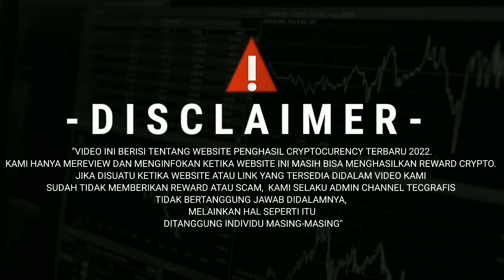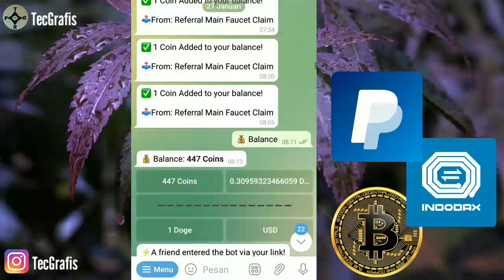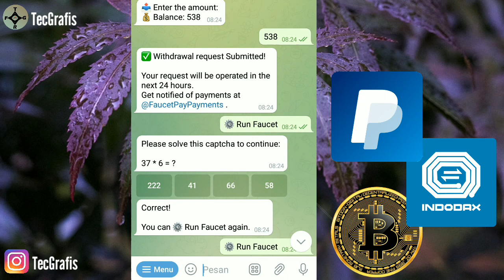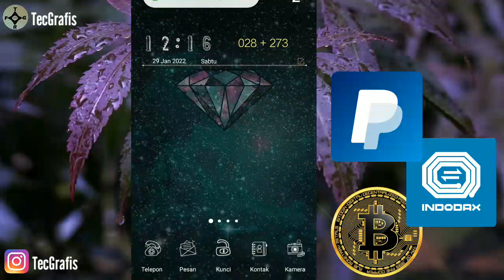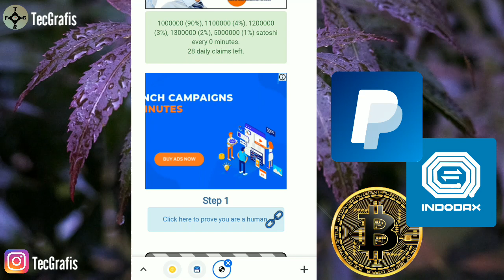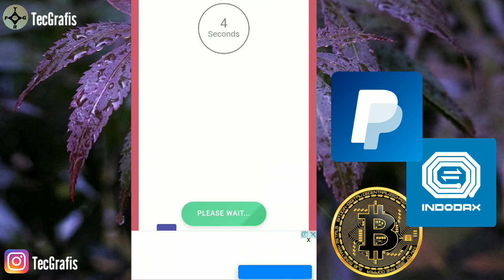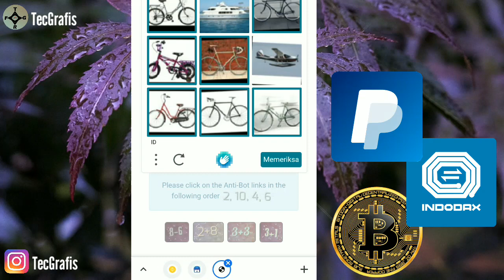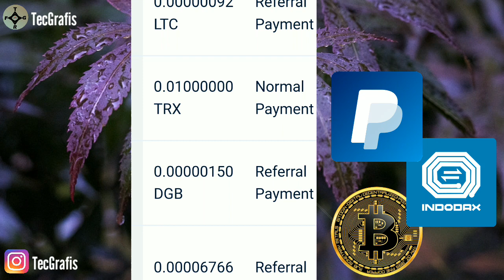CLAIM TRX REWARD SUPER BESAR, AUTO WITHDRAW PALING LEGIT 2022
Video ini berisi tentang review faucet claim TRX terbaru mudah legit tanpa ribet, tersedia AUTO wd faucetpay, reward besar legit terbaru 2022

🔴PERNYATAAN HUKUM🔴
Video ini hanya untuk tujuan pendidikan saja, atau menambah pengetahuan tentang dunia crypto. Tidak ada jaminan bahwa Anda akan mendapatkan uang atau coin dengan menggunakan tekhnik dan ide yang disebutkan dalam video ini. SAYA BUKAN penasihat keuangan crypto dan apapaun yang saya katakan di saluran Youtube ini tidak boleh dilihat sebagai cara atau trik memperbanyak token crypto kalian. Tingkat kesuksesan Anda dalam mencapai hasil yang diklaim dalam video ini akan membutuhkan kerja keras, pengalaman, dan pengetahuan. Saya hanya berbagi tentang pendapatan yang saya peroleh dari internet dan tidak ada maksud mengajak atau memerintah kalian untuk mengikuti langkah ini, karna cara yang kami peroleh ini adalah berdasarkan spekulasi dan pengalaman pribadi saya. Anda harus selalu memahami bahwa dengan bermain di website crypto maka anda juga harus siap menerima segala resiko yang akan terjadi, Jadi anda harus melakukan riset tersendiri sebelum bermain di dunia cryptocurency. Kami telah mangambil langkah-langkah yang wajar untuk memastikan bahwa informasi pada video ini akurat, tetapi kami TIDAK BISA menjamin dan menyatakan bahwa situs web dan perusahaan yang disebutkan didalam video bebas dari kesalahan